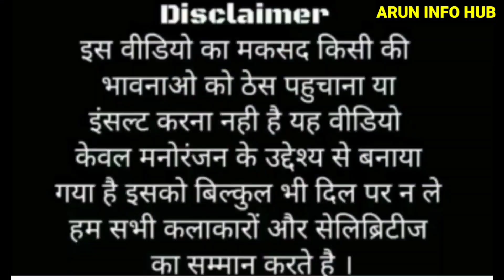kajol | comedy | comedy video| arun ki comedy | काजोल | kajol song | kajol ke gane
comedy comedy video| comedy funny video | हँसी वाली वीडियो | comedy  | Arun bhaiya ki comedy | funny

COMEDY VIDEO | AESI COMEDY NAHI DEKHI HOGI | ARUN BHAIYA KI COMEDY | FUNNY VIDEO | Arun info hub